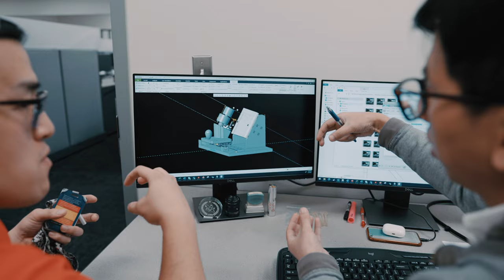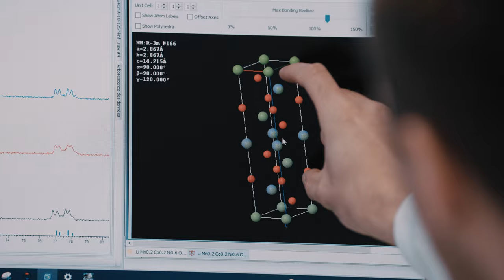Working at Saft: Employees to Energize the World - Episode 2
Who's better than our own employees to tell you what it's like to work at Saft? Meet them and listen to their testimonies on how they daily contribute to energizing the world with our batteries.